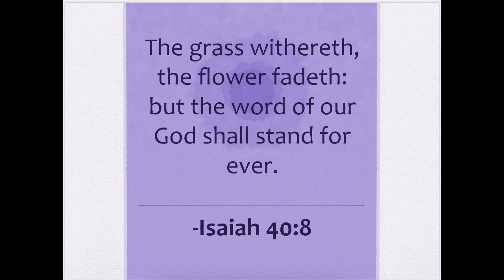1st through 3rd Grade (Chord and Jasmine Tozier's) Sunday school Lesson 5/31/2020